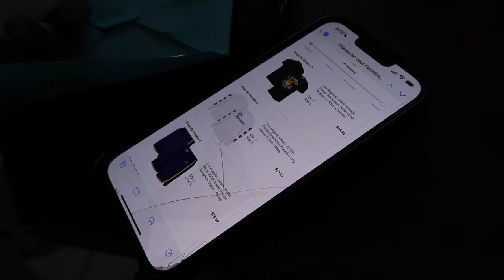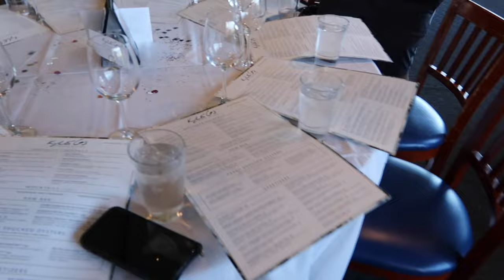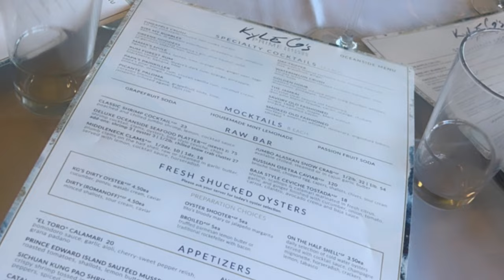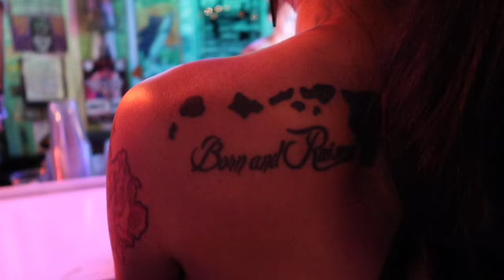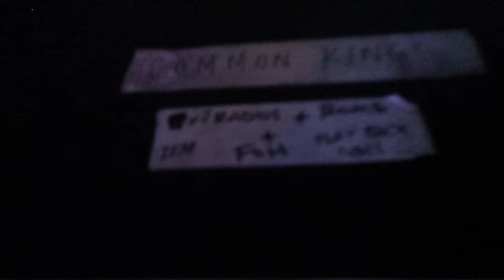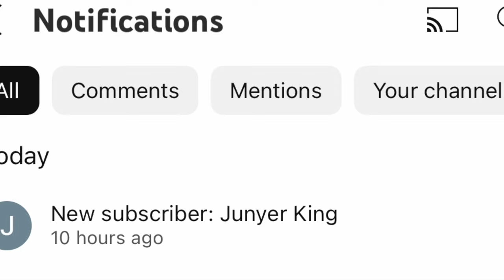CHARLIE'S 50TH BIRTHDAY VLOG AND COMMON KINGS CONCERT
This video is recommended for a Mature audience*
Drop a comment and wish Charlie a happy birthday! Let's goooooo Hill Fam